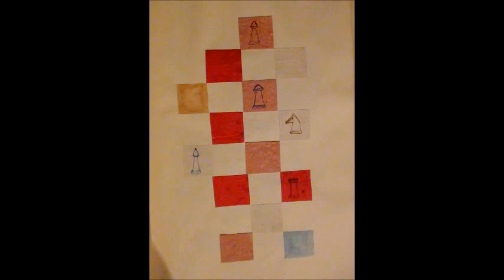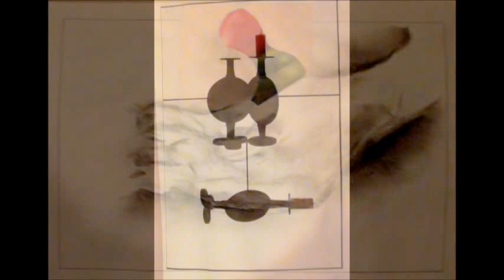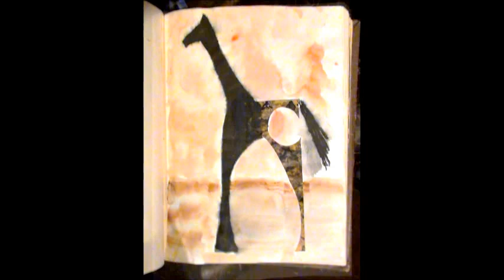LUIS MARQUEZ- APUNTES PARA VIVIR- video FVR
de los Diarios Íntimos del artista, en una noche en su taller encuentro el libro y lo fotografié hasta este producto/video, esta la primera parte- son tres partes donde exhibe claves gráficas, rostros, aciertos de composición y alternativas de inventos escultóricos.